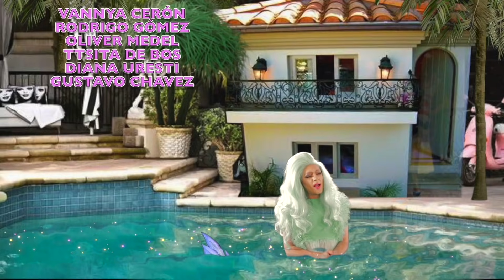#62. Gatos, perros y maridos.